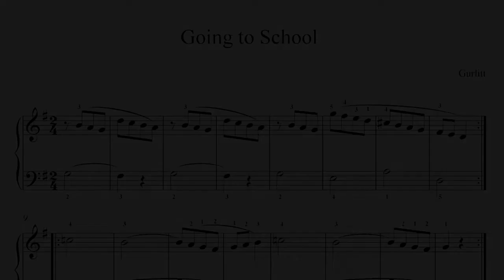Going to School by Cornelius Gurlitt -- demo with sheet music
I love this piece for teaching beginner piano.  It has just enough movement to make it interesting while offering a comfortable predictability.